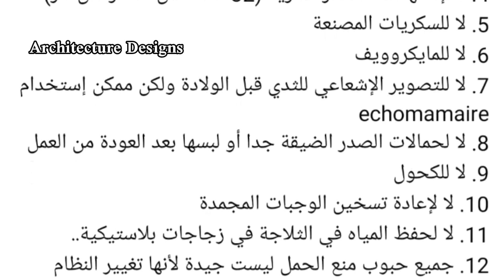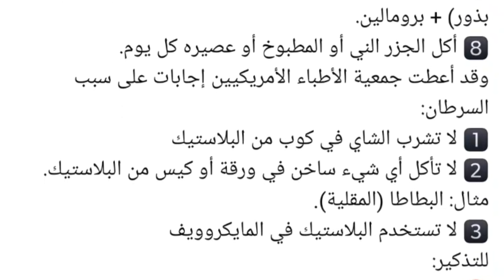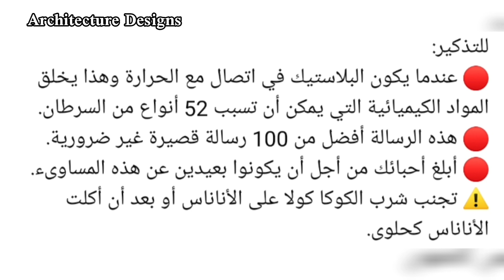السرطان المرض الخبيث القاتل وكيفية الوقاية منه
اللهم إشفي مرضى المسلمين يارب
اللهم ارحمنا برحمتك الواسعة
اللهم خفف على كل مريض واشفي انت الشافي لا شفاء الا شفاءك شفاءا لا يغادر سقما
اللهم صلي وسلم على محمد صلى الله عليه وسلم